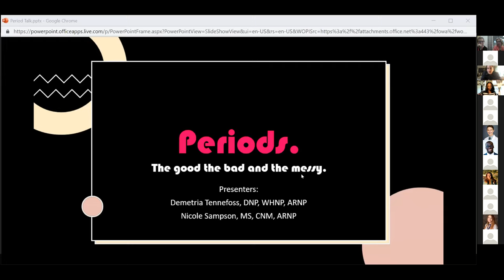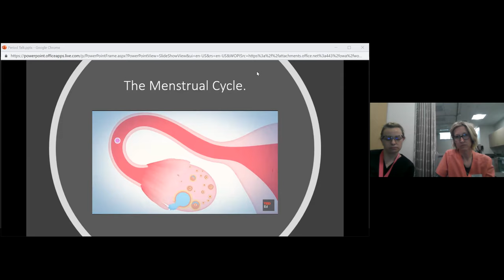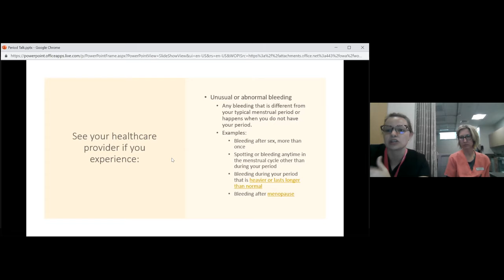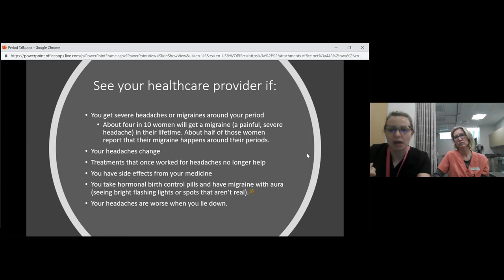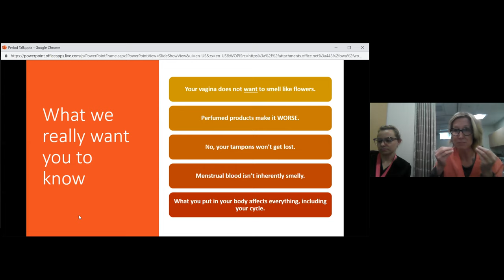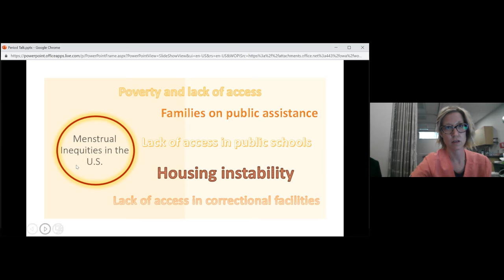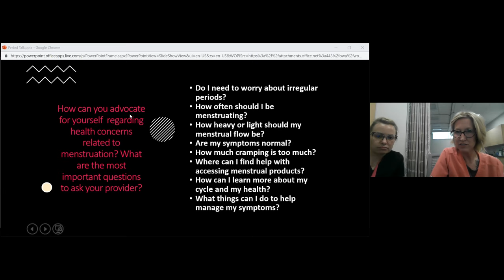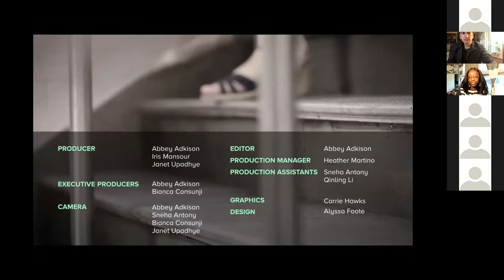How To Know Your Menstruating Body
The Red SEA Collective is an intersectional menstrual equity organization based in Seattle, Washington dedicated to ending period poverty and stigma through advocacy efforts, volunteering, and community support.
Join us as we discuss how menstruating individuals can navigate the American healthcare system with particular focus on the role that menstruation plays in health and wellness. We will be chatting with healthcare providers, learning how people can be their own best advocates in medical settings and how to understand menstruation-associated health concerns. Dr. Demetria Tenefoss will be leading our discussion and may be joined by other healthcare providers who are committed to advancing the health of Washington’s communities.

Agenda
5:30-5:35: Welcome and Introductions
5:35-5:45: What is the medical definition of a period? What does menstruation look like for different people (menarche, menopause, and everything in between)?
5:45-5:55: How can patients be their own best advocates in medical settings, particularly with regards to health concerns related to menstruation? What are the most important questions to ask?
5:55-6:00: What do health providers think their patients need to know about menstruation that maybe they don’t know already?
6:00-6:10: When should someone go to a doctor (regarding symptoms related to menstruation/bleeding)? Ie. what are important disorders or diseases that present with abnormal vaginal-bleeding?
6:10-6:15: How can people go about finding more reliable information regarding menstruation and menstrual healthcare?
6:15-6:30: Open time for questions + conclusions.